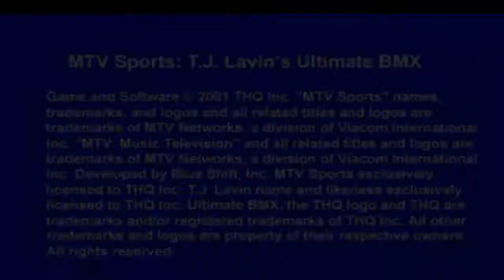MTV Sports T.J. Lavin's Ultimate BMX - Intro